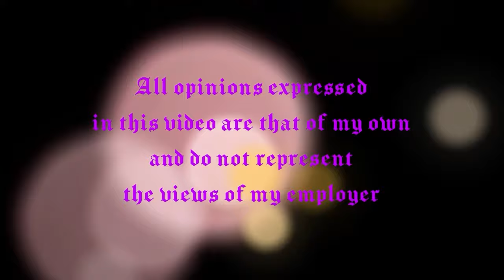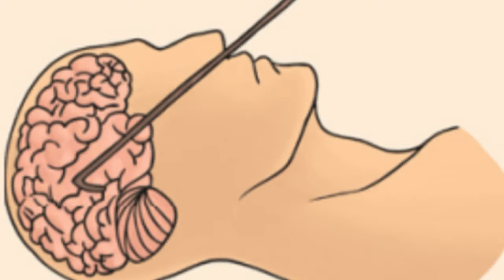Ancient Egypt and embalming practices #18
In the episode I will talk you through the funerary practices of the ancient Egyptians and why it is so different to our own modern techniques!
From mummified remains to resins, scented oils and hooks!